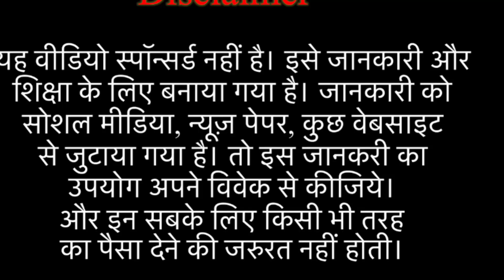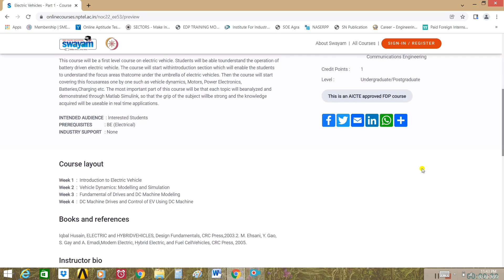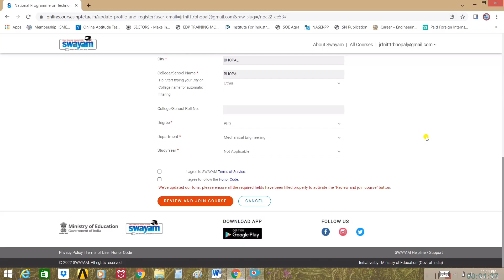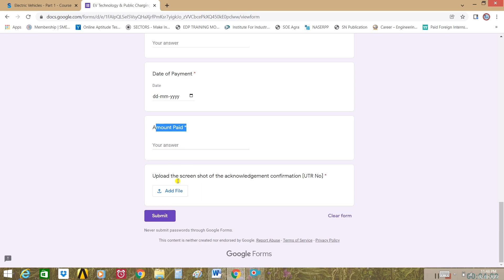Course on Electric Vehicle approved by Government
दोस्तों, जिस तरह से इलेक्ट्रिक व्हीकल का area बढ़ता जा रहा है, ठीक उसी के साथ career opportunity भी बढ़ रही है।
हम आज कुछ EV बेस्ड course की बात कर रहे है, तो दोस्तों फरवरी 2022 में इलेक्ट्रिक व्हीकल पर दो डिटेल कोर्स होने वाले है.
जोकि गवर्नमेंट के organization करवाने वाले है, तो चलिए डिटेल देख लेते है, आइये सीखना शुरु करते है --

Dear Friends! Today we discuss about 2 Government Approved Certificate Courses on Electric Vehicle.
► Important Link:

Course 1: Swayam Electric Vehicles - Part 1 By Prof. Amit Jain   |   IIT Delhi |  Enrollment Ends : 21 Feb 2022

Course 2: Online Course - EV Technology & Public Charging Station l Date: 21st to 25th February 2022

Time: 4.00PM to 5.00PM l Duration: 5 Days, 1hr /day